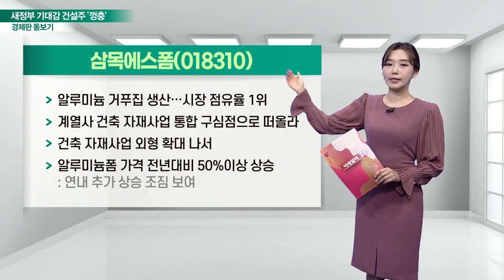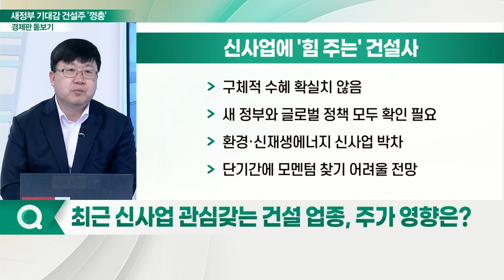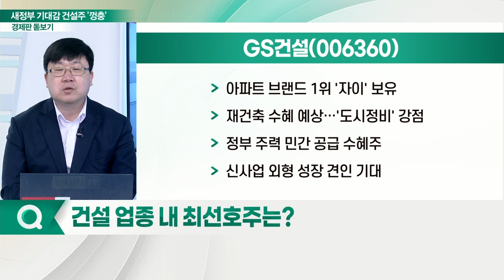GS건설(006360)... 새 정부 기대감에 건설주 '껑충'... 상승세 지속될까?_경제판 돋보기 (20220311)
Q. 주가 흐름 부진했던 건설주, 원인은?
Q. 건설주, 투자 시기 지금인가?
Q. 해외 수주에 따른 비용 증가 우려감 해소?
Q. 치솟는 원자재값, 건설사·건자재 업체 부담으로 작용?
Q. 최근 신사업 관심갖는 건설 업종, 주가 영향은?
Q. 건설 업종 내 최선호주는?

- 아파트 브랜드 1위 '자이' 보유
- 재건축 수혜 예상… '도시정비' 강점
- 정부 주력 민간 공급 수혜주
- 신사업 외형 성장 견인 기대